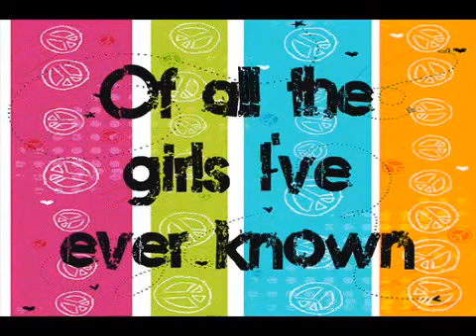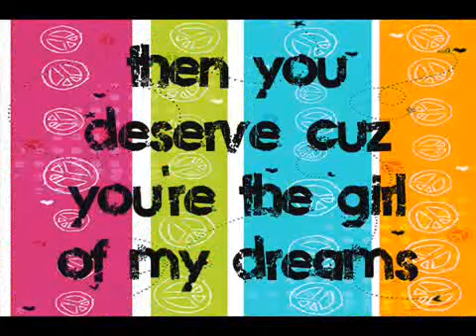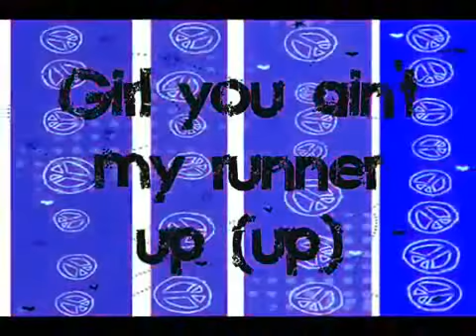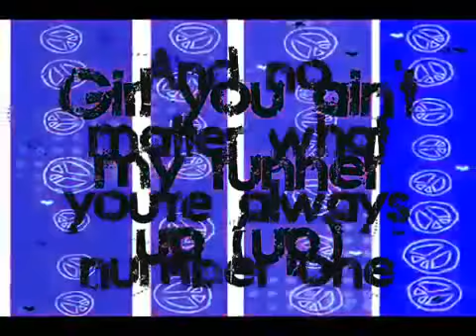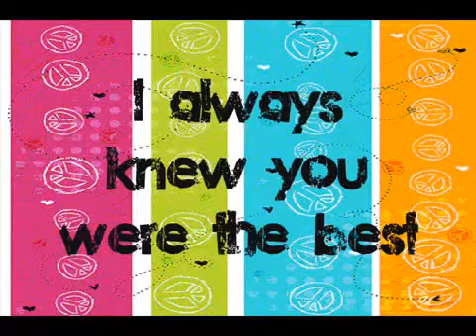College Boy - Justin Bieber New Song Official Video Topic reverse 2018